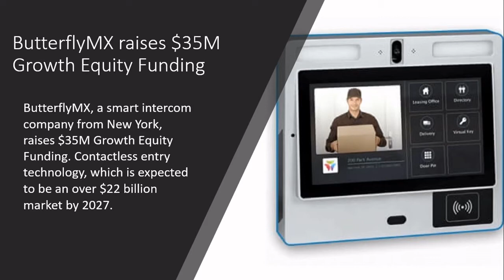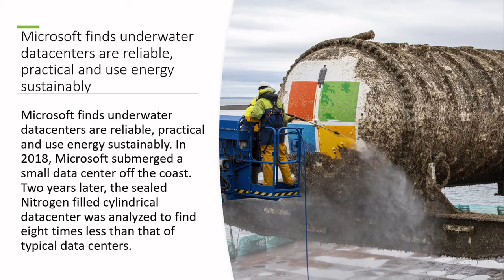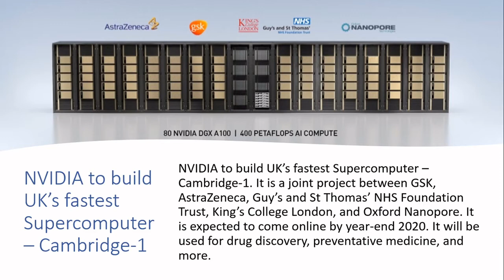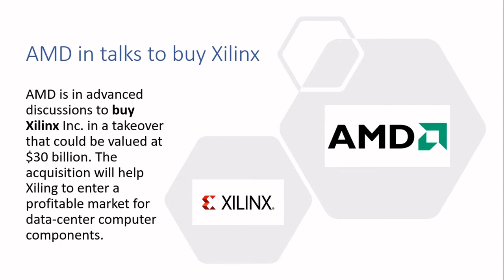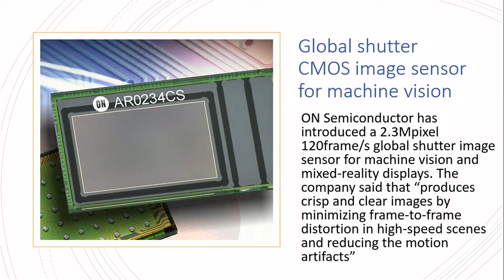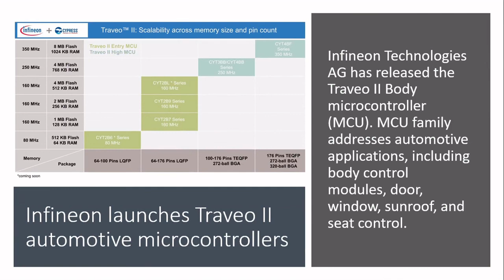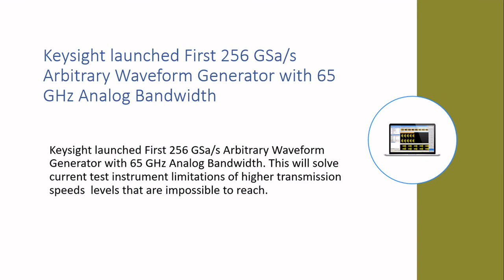The Shunt Electronics Show 2 | Weekly Technical News Bulletin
Hi, This is a weekly publication of Shunt Electronics News Bulletin on Latest Technology (Electronics and Computers). In this Video we are going to discuss following news:
1) Arms announced new chips Autonomous Driving
2) ButterflyMX raises $35M Growth Equity Funding
3) HaptX To Develop Full-Body Force Feedback Haptics After Winning $1.5m Grant
4) China's biggest automaker SAIC to launch 100 new “Green” models by 2025
5) India plans $4.6 billion in incentives for battery makers in electric vehicle push.
6) Rolls-Royce completes testing of technology set to power the world’s fastest all-electric plane under
7) Microsoft finds underwater datacenters are reliable, practical, and use energy sustainably
8) 7 Experts on Designing Commercially Successful Smart Home Devices
9) NXP opens GaN Based 5G RF Power Amplifier fab in Arizona
10) NVIDIA to build UK’s fastest Supercomputer – Cambridge-1
11) AMD announced Ryzen 5000 Series Desktop CPUs
12) AMD in talks to buy Xilinx
13) NVIDIA launched Bluefield-2 Data Processor Units (DPUs)
14) TSMC sets new sales records
15) Qualcomm developing its own gaming smartphone
16) ST Microelectronics Launches LaSAR Alliance
17) Global shutter CMOS image sensor for machine vision
18) Broadcom settles with European antitrust regulators
19) Infineon starts shipping Cypress PSoC 64 Secure MCUs
20) TDK launched 300W Buck Boost converter
21) Infineon launches Traveo II automotive microcontrollers
22) Keysight launched First 256 GSa/s Arbitrary Waveform Generator with 65 GHz Analog Bandwidth